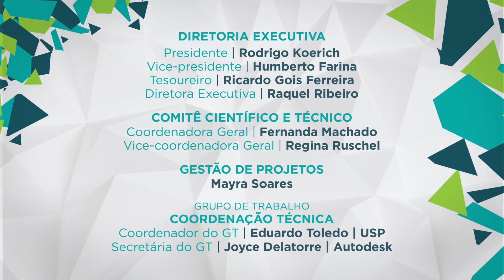BIM Fórum Brasil Explica #01: Interoperabilidade: Qual a mais adequada para você? | 3ª Temporada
BIM Fórum Brasil Explica #01: Interoperabilidade Aberta ou Fechada: Qual a mais adequada para você?  | 3ª Temporada